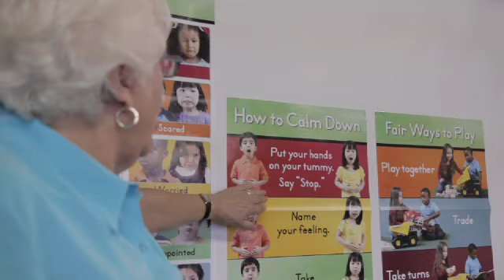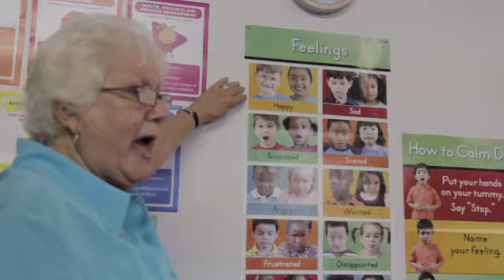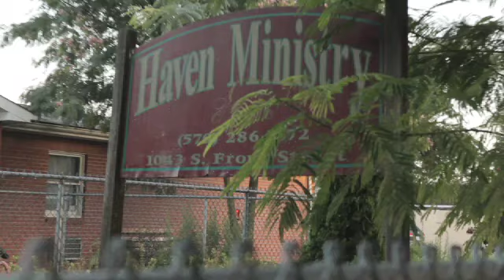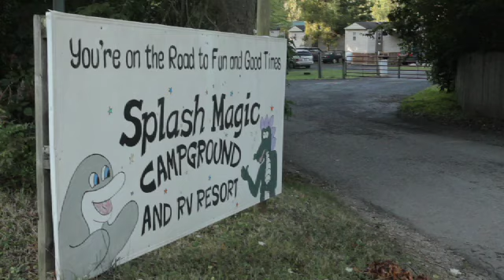2012 Greater Susquehanna Valley United Way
Our 2012 video for the Greater Susquehanna Valley United Way features stories that portray the key priorities that must be addressed in our region - early childhood education, public transportation, addiction, and more.